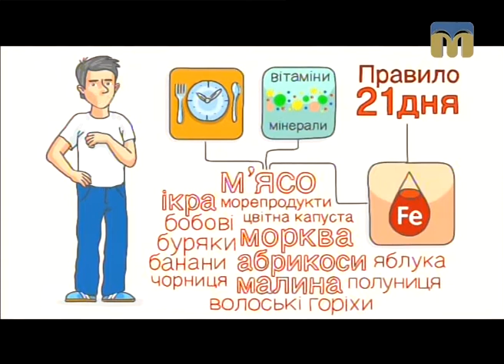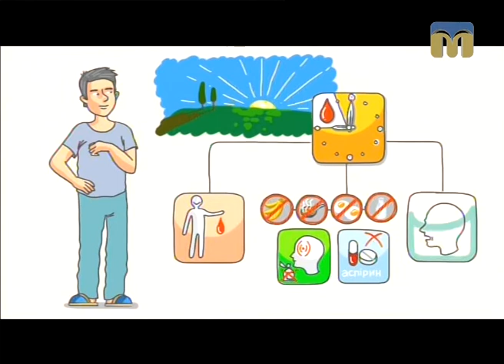Новий день. Всеукраїнський благодійний проект "Допомогти може кожен" - 24.10.2017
Гостя студії - координатор проекту фундації регіональних ініціатив у Миколаєві "Допомогти може кожен" Юлія Басиста.